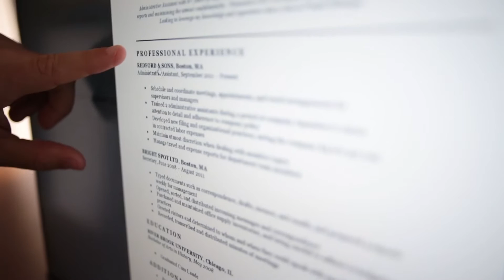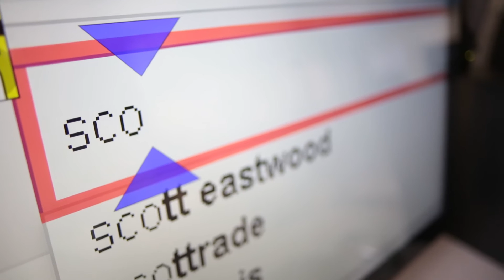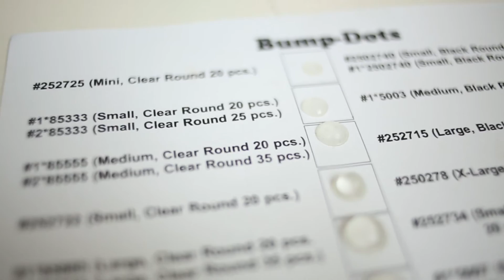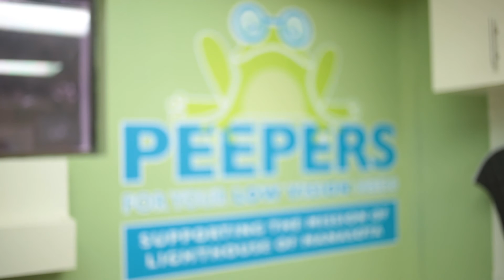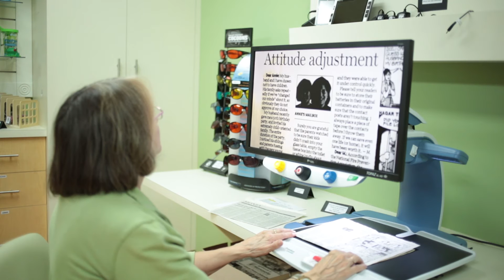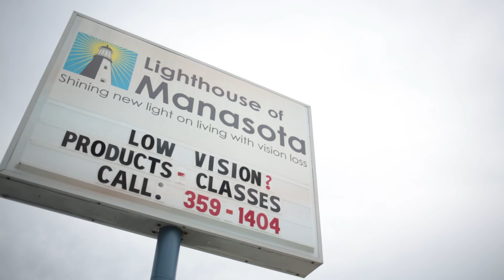Services for people experiencing vision loss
Are you or someone you know experiencing vision loss? The Lighthouse of Manasota is here to help!

The Lighthouse provides training in skills that promote self-sufficiency and independence in the lives of individuals who have vision loss. Our programs offer a holistic approach by providing training and rehabilitation to foster independence, productivity, and improved quality of life. Through interview and assessment, classes and resources are carefully chosen to provide each client with skills to live independently and with confidence to undertake activities.  Training may vary from individual in-home instruction to facility-based classroom training sessions.

Lighthouse teachers are specifically trained in Rehabilitation Education for Visual Disabilities and are certified through the Academy Certification of Vision Rehabilitation and Education Professionals (ACVREP).

Lighthouse of Manasota is the only nationally accredited, private, non-profit agency providing rehabilitation training to blind and visually impaired individuals of all ages residing in a five county region that includes Sarasota, Manatee, DeSoto, Charlotte and Highlands. The communities we serve include the cities of Sarasota, Bradenton, Palmetto, Ellenton, Osprey, Nokomis, Venice, Englewood, North Port, Arcadia, Sebring and Avon Park.